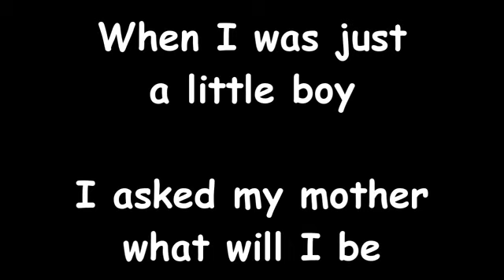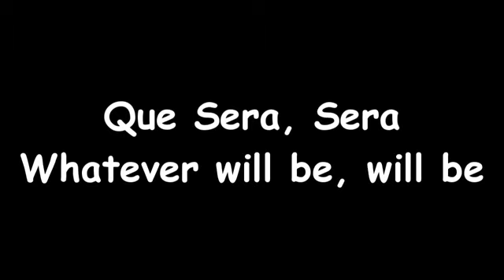Que Sera, Sera - Whatever Will Be, Will Be